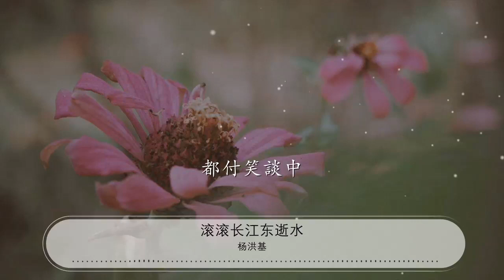滾滾長江東逝水 - 楊洪基『一壺濁酒喜相逢 古今多少事』【動態歌詞Lyrics】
楊洪基

00:00 滾滾長江東逝水 - 楊洪基
00:25 詞：楊慎
00:51 曲：谷建芬
01:17 滾滾長江東逝水
01:25 浪花淘盡英雄

01:34 是非成敗轉頭空

01:42 青山依舊在
01:46 幾度夕陽紅

02:00 白髮漁樵江渚上
02:08 慣看秋月春風

02:17 一壺濁酒喜相逢
02:25 古今多少事
02:28 都付笑談中

02:40 一壺濁酒喜相逢
02:49 古今多少事
02:52 都付笑談中